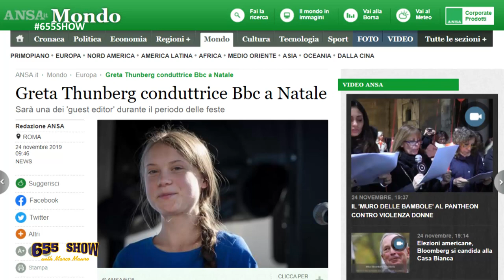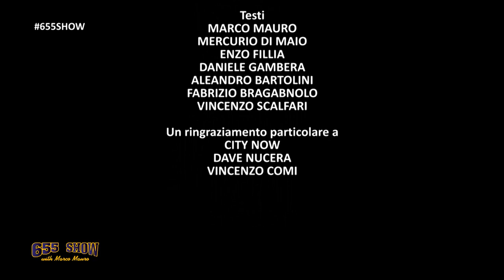655 Show - Quarta Puntata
Quarto appuntamento con il NightShow di VideoTouring655! Grande ospite, GiusyVersace!